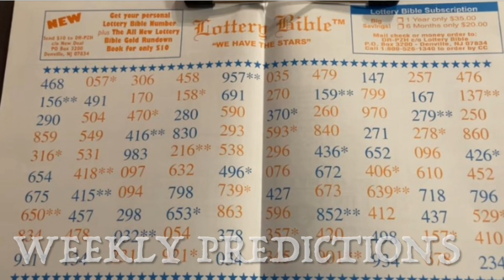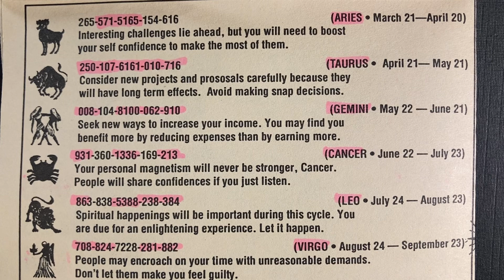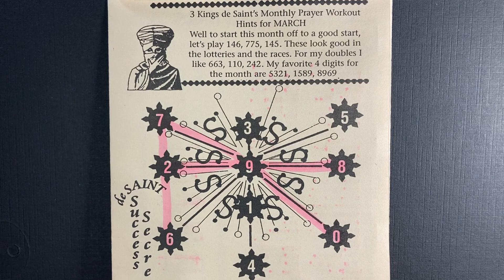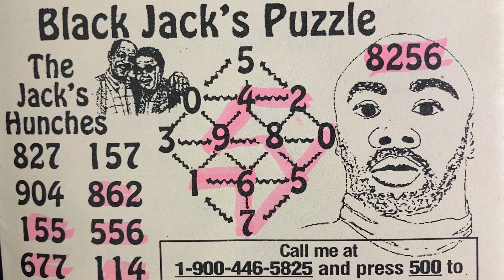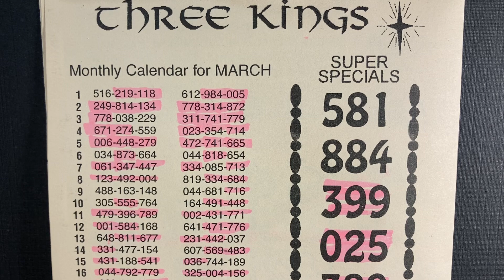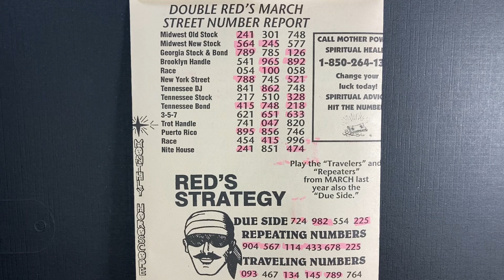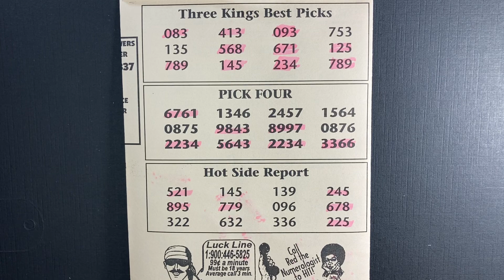THREE KINGS 🤴🔥Pick 3 | Pick 4 | Monthly | lottery numbers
three Kings Lottery Numbers March 2022
Pick 3 and Pick 4 lottery numbers